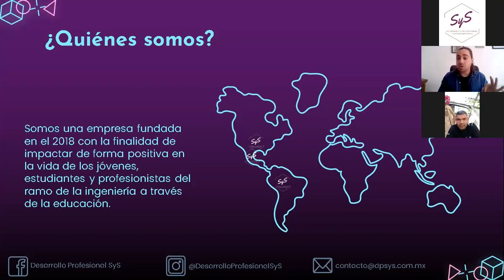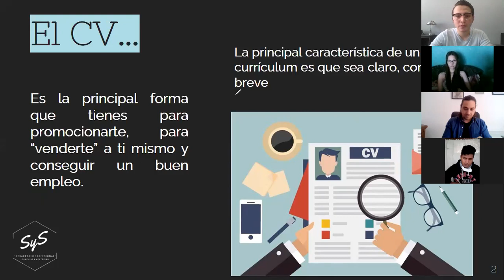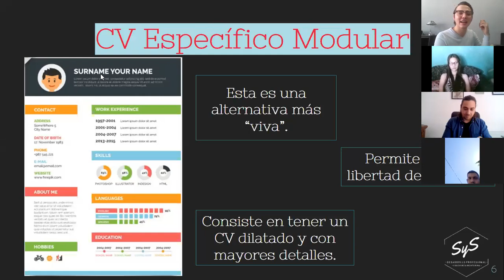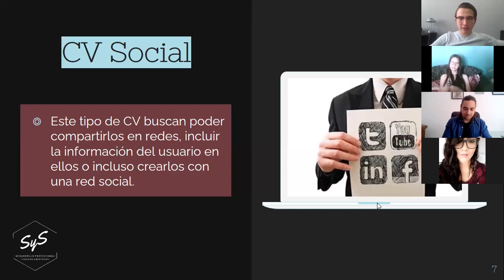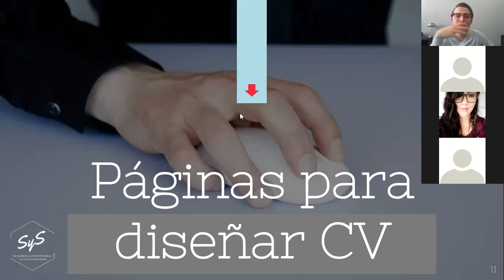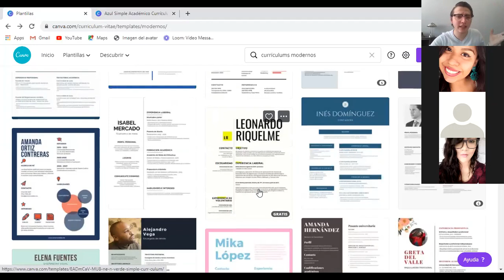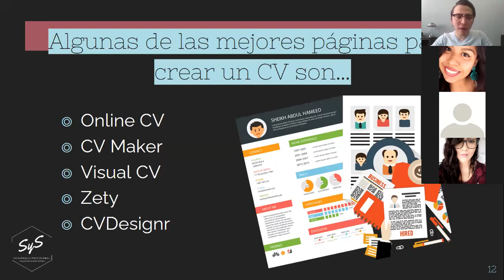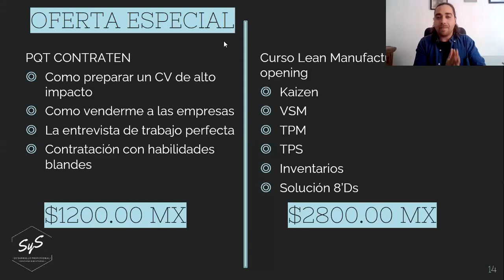Como hacer un curriculum vitae | Curso GRATIS "¿Cómo preparar un CV de alto impacto?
Hemos realizado talleres gratuitos todos los sábados durante más de 2 años y medio para fomentar la educación y la preparación de ingenieros.
Si quieres ser parte de esta grande comunidad de ingenieros y tomar los cursos gratis en vivo da click en el siguiente link: